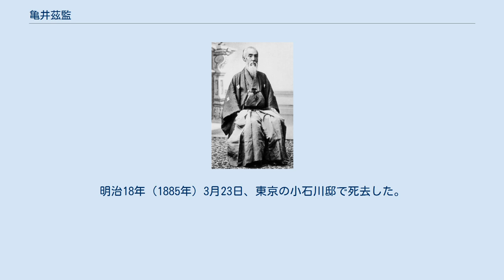亀井茲監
亀井 茲監（かめい これみ）は、石見津和野藩の第11代（最後）の藩主。
津和野藩亀井家12代。
 文政8年（1825年）10月5日、筑後久留米藩の第9代藩主有馬頼徳の六男として江戸で生まれる。
天保10年（1839年）に津和野藩の第10代藩主亀井茲方の養子となり、6月21日に茲方の隠居にともない家督を継いだ。
天保11年（1840年）2月に従五位下・隠岐守に叙位・任官する。
 天保13年（1842年）、宿老の多胡丹波を隠居させて藩政の実権を握ると、岡熊臣を登用して学問を奨励し、さらに江戸深川にある下屋敷を売却するなどして得た1万両を学問関係に投資するなど、学問発展に寄与した。
万延元年（1860年）に従四位下に昇叙する。
 幕末期は長州藩の隣藩だったことから、佐幕派と尊王派の間を苦慮した形となり、慶応2年（1866年）の第2次長州征伐には消極的な立場をとり、幕府軍が撤退すると、幕府が目付として残していた長谷川久三郎を長州藩に引き渡して和睦している。
以降は新政府への恭順を積極的に示し、廃城令発令（1873年）に二年先立つ形となる1871年の廃藩に併せて居城三本松城の破却（民間払下）を行った。
（居城の破却に伴い、残される城内社の旧宝物殿へと文物が移送されたため、茲監着用の直垂が現存 ）　慶応4年（1868年）1月には新政府の参与に任じられ、岡熊臣・大国隆正・福羽美静と続く国学系譜を藩内から築いているなど教育関係に秀でた手腕を持っていたことから、神祇事務局判事・議定職神祇事務局輔・神祇官副知事などを歴任し、宗教関係の行政を主に任されることとなった。
 明治2年（1869年）6月、版籍奉還により津和野藩知事に任じられ、従四位上に昇叙する。
明治3年（1870年）には正四位に昇叙され、明治4年（1871年）には従三位に昇叙された。
なお、諸藩に先立って6月25日に廃藩置県により藩知事を免官された。
 明治9年（1876年）、家督を養子の茲明に譲って隠居する。
明治14年（1881年）には勲三等・旭日中綬章を授与された。
明治18年（1885年）3月23日、東京の小石川邸で死去した。
享年61。